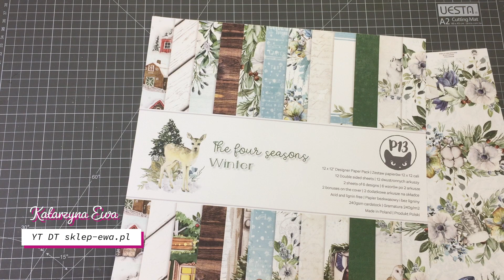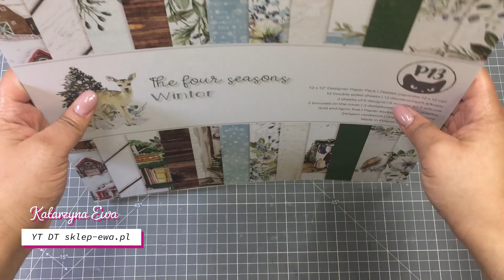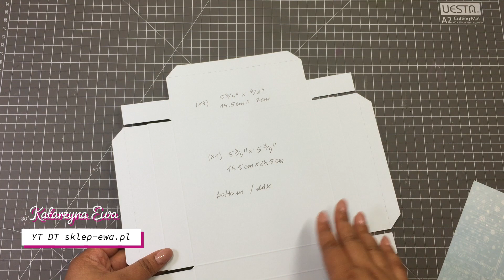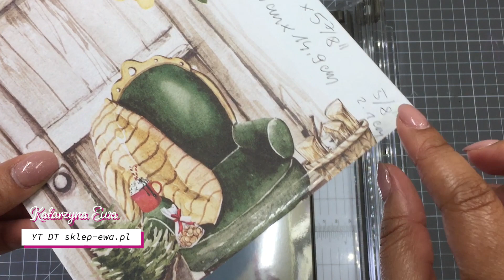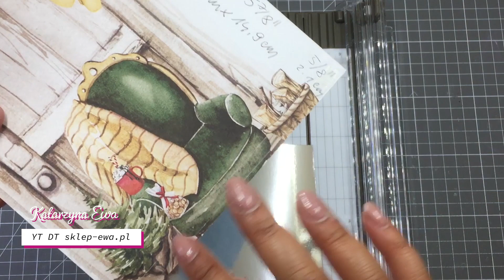Jak ozdobić pudełko na kartkę z okienkiem firmy Rzeczy z papieru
Witam Was na kolejnej inspiracji dla sklepu sklep-ewa.pl Dziś pokaże Wam krok po kroku jak udekorować pudełko na kartkę od Rzeczy z Papieru. Pudełko jest piękne samo w sobie, jednak jeśli kiedyś będziecie chcieli go ozdobić - to jest to idealny tutorial dla Was. Jeżeli szukacie podobnego trymera do tego którego użyłam w tutorialu to sprawdźcie ten